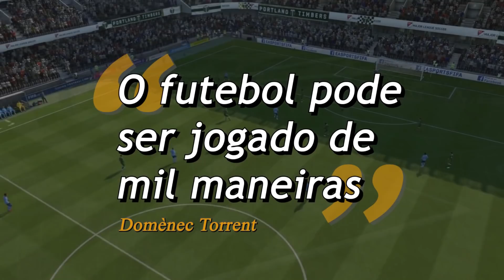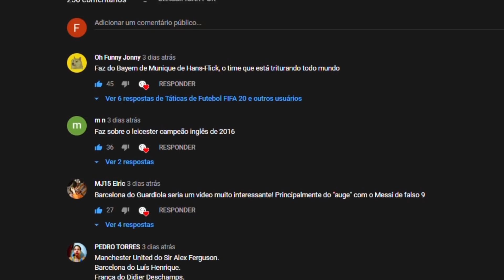COM A BÊNÇÃO DE GUARDIOLA! As 5 características marcantes dos times de Domènec Torrent | FIFA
COM A BÊNÇÃO DE GUARDIOLA!

Aprenda a jogar exatamente como o New York City de Domènec Torrent, o ex-auxiliar de Pep Guardiola que acaba de se tornar o novo técnico do Flamengo.

Aqui tem teoria e também tem muita gameplay, para te ajudar a entender com bola rolando tudo o que é possível fazer.